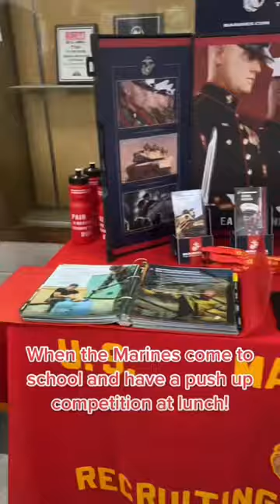Lunchtime push up competition! Mr. G got 73! How many did you get?